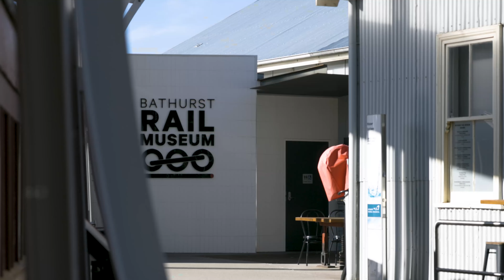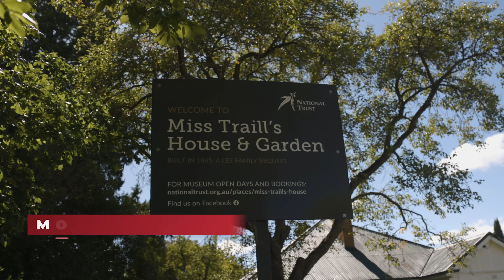Seniors Fest 2024